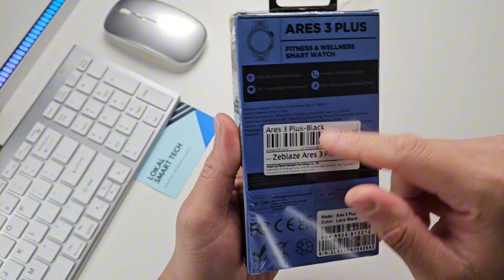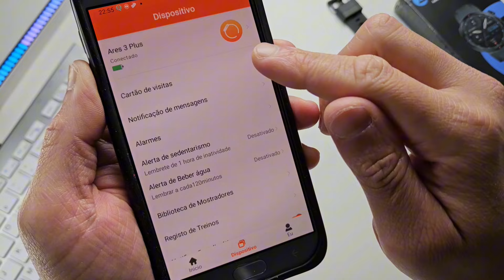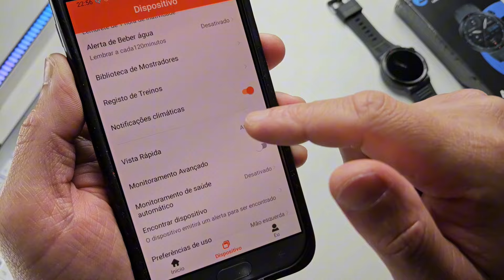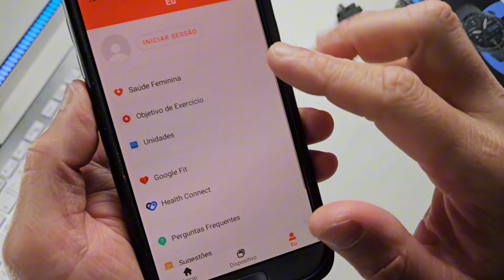ZEBLAZE ARES 3 PLUS - Smartwatch Lançamento Com TELA AMOLED e NOVO SISTEMA - Unboxing e Review!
ZEBLAZE ARES 3 PLUS [LINK]

No vídeo de hoje, trazemos para você o unboxing e review completo do Smartwatch ZEBLAZE ARES 3 PLUS, um lançamento que promete revolucionar o mercado de wearables esportivos. Equipado com uma tela AMOLED de alta resolução, este smartwatch oferece uma experiência visual incomparável, perfeita para acompanhar suas atividades diárias e treinos. Com 100 modos esportivos e monitores de saúde integrados, o ARES 3 PLUS é o companheiro ideal para quem busca um estilo de vida ativo e saudável.

Vamos explorar todos os detalhes desse smartwatch esportivo, desde seu design robusto até as funcionalidades avançadas do novo sistema Zeblaze. Descubra como ele se destaca entre os lançamentos de 2024, oferecendo um excelente custo-benefício e recursos inovadores. Não perca este vídeo e veja por que o ZEBLAZE ARES 3 PLUS é uma escolha excepcional para os entusiastas de tecnologia e fitness!

Bem vindos ao canal Lokal Smart Tech, o seu canal voltado para as novidades em tecnologia, equipamentos eletronicos inovadores, dicas de produtos, analise completa, importações, tutorias e muito mais! Aqui você fica por dentro dos lançamentos e novidades, mas tambem encotra analise de produtos para meu uso pessoal e lazer.

RECOMENDAÇÕES ALIEXPRESS - PRODUTOS ABAIXO DE 50 DÓLARES

✅SMARTWATCH RECOMENDO [IMPORTAÇÃO]

Colmi M42
Colmi C8 MAX
Colmi V73
Colmi V73
Colmi i28 Ultra
Colmi V75 GPS
Colmi C81
Colmi P20

Zeblaze Beyond 3 Plus
Zeblaze Beyond 3 Pro
Zeblaze Ares GPS
Zeblaze Btalk 3 Pro
Zeblaze Ares 3 Plus
Zeblaze Vibe 7 Pro

Haylou Solar Neo
Haylou Watch RS5
Haylou Watch S8

✅HEADPHONE RECOMENDO [IMPORTAÇÃO]

Haylou S30
Haylou S35

✅FONES RECOMENDO [IMPORTAÇÃO]

Haylou X1
Haylou X1 Plus
Haylou GT7 Neo
Haylou X1 Neo
Anker P20i

✅CONSOLE RETRO GAME RECOMENDO [IMPORTAÇÃO]

Boyhom R36S
Boyhom M17